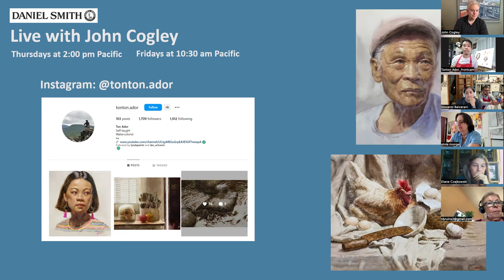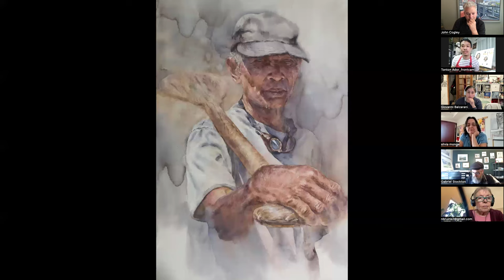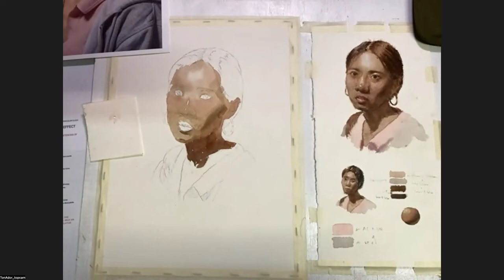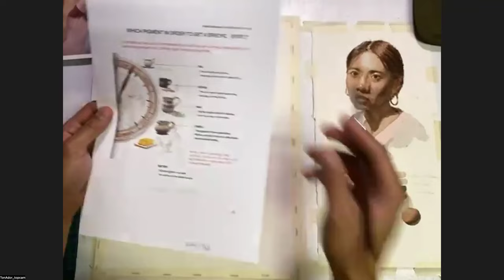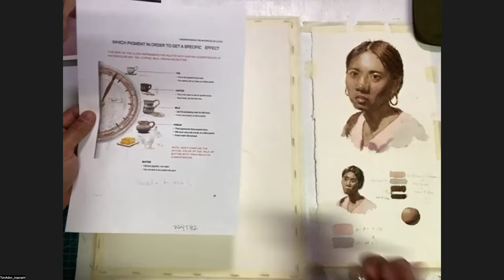Live John Cogley and Ton Ador